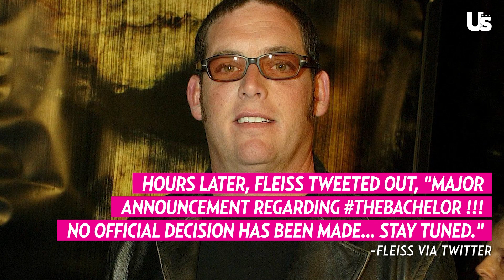Greg Grippo The Bachelor For S26? Show Creator Mike Fleiss Seemingly Responds To The Rumors